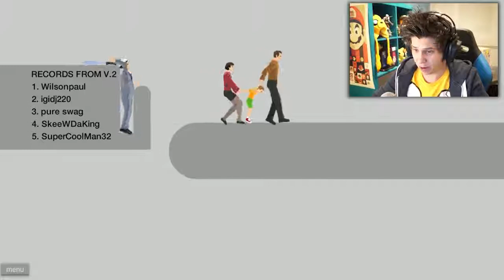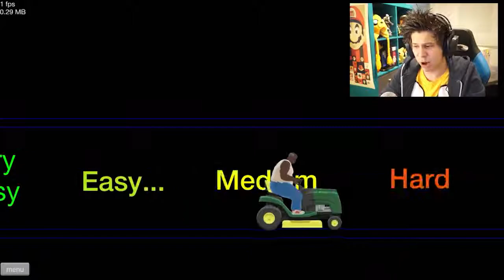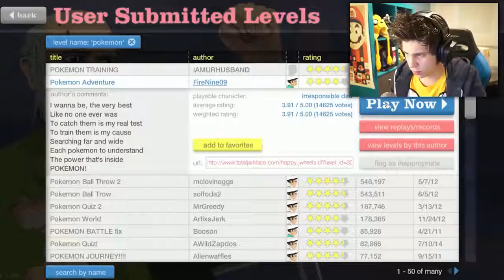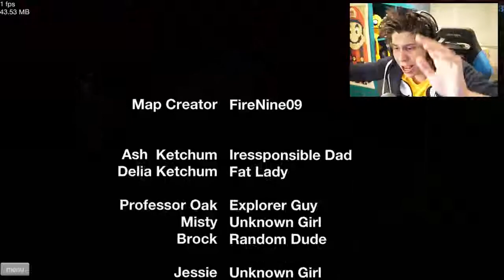AVENTURA POKEMON GORE Happy Wheels Momentos Divertidos #4